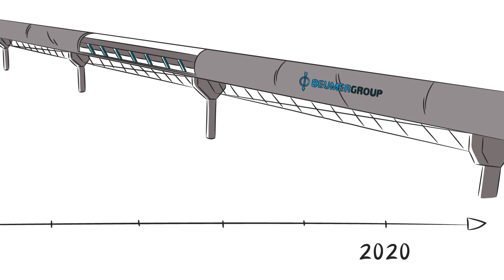Digitale Transformation bei BEUMER Group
► Effiziente Intralogistik und individuelle Kundenlösungen.